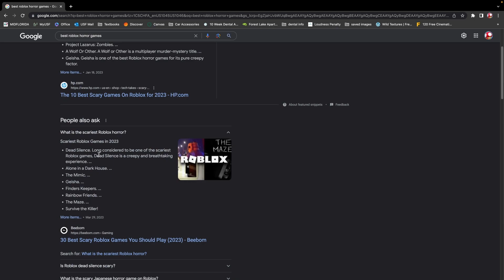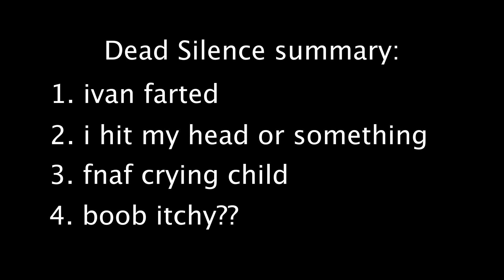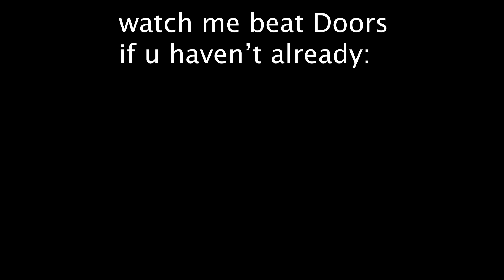THIS GAME IS TRASH! ROBLOX: DEAD SILENCE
i was expecting a lot more from the "#1 scariest roblox game" but it disappointed badly... smh